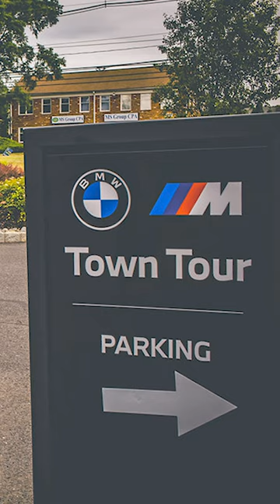M Town Tour at BMW of Bridgewater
Experiencing the Ultimate Driving Pleasure: M Town Tour at BMW of Bridgewater

For automotive enthusiasts and fans of high-performance vehicles, the BMW M Series holds a special place in their hearts. Synonymous with power, precision, and exhilarating driving experiences, the M Series has gained a reputation for pushing the boundaries of what is possible on the road. As a testament to its legacy, BMW of Bridgewater recently hosted an exclusive M Town Tour, giving enthusiasts a chance to immerse themselves in the world of BMW's M Division. In this blog post, we'll take you through the highlights of this extraordinary event and explore the essence of M Town.

Nestled in the picturesque town of Bridgewater, the BMW dealership became the gateway to M Town, an imaginary place where M Series vehicles reign supreme. From the moment attendees arrived, they were greeted with an electrifying atmosphere, buzzing with excitement. The M Town Tour aimed to embody the spirit of the M Series by showcasing its performance, innovation, and craftsmanship.

Stepping into the showroom, visitors were greeted by an awe-inspiring display of BMW's M Series vehicles. From the legendary XM and i4 to the  mighty M3, the lineup radiated power and sophistication. Each vehicle was meticulously crafted, representing the culmination of engineering expertise and motorsport heritage.

The M Town Tour at BMW of Bridgewater went beyond a mere showcase; it offered attendees a chance to experience the thrill firsthand. Guests were invited to test drive a selection of M Series models, accompanied by BMW's expert driving instructors. The adrenaline-pumping acceleration, precise handling, and the harmonious symphony of the exhaust note left drivers with an indelible memory of the performance prowess that defines M Town.

To provide deeper insights into the M Series, BMW of Bridgewater arranged engaging sessions with the brand's experts. These sessions covered topics such as the engineering marvels that make M Series vehicles stand out, the history and legacy of the M Division, and the technological innovations that enhance the driving experience. Enthusiasts had the opportunity to engage with the experts, gaining a comprehensive understanding of the philosophy that drives the M Series forward.

M Town is not just a physical location; it represents a state of mind shared by BMW M enthusiasts worldwide. The M Town Tour at BMW of Bridgewater created an immersive experience that transported attendees into this extraordinary realm. From M-themed photo booths and interactive displays to M Division merchandise and accessories, visitors could fully immerse themselves in the M Town lifestyle.

The M Town Tour at BMW of Bridgewater was an unforgettable experience for automotive enthusiasts, allowing them to indulge in their passion for high-performance vehicles. By combining the thrill of driving with an intimate look into the world of the M Division, the event captured the essence of M Town and left attendees with a profound appreciation for BMW's pursuit of ultimate driving pleasure.

Whether you're a longtime M Series fan or a curious newcomer, the M Town Tour showcased the remarkable blend of power, precision, and luxury that defines the BMW M Division. It provided a rare opportunity to engage with BMW experts, experience the exhilaration of driving M Series vehicles, and immerse oneself in the unique lifestyle of M Town. For those seeking the ultimate driving pleasure, the M Town Tour was an adventure that will be remembered long after the engines have cooled.

Photo Credits: David A. Quiroga | Creative Director, SocialJack Media